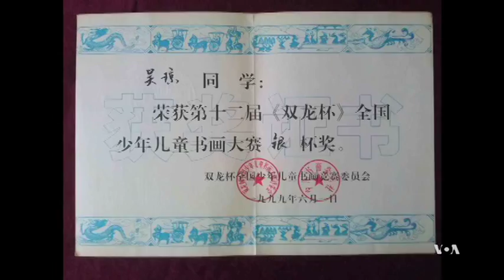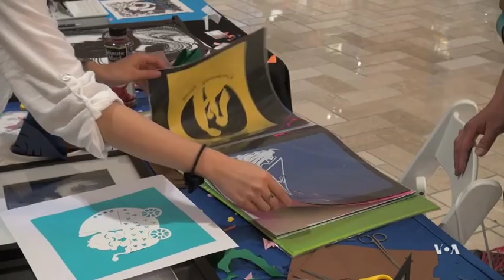Immigrant Hopes to Revive Chinese Paper Cutting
The Chinese art of paper cutting has a long history. It was added to the UNESCO Intangible Cultural Heritage List five years ago in 2009. But the art - known as Jianzhi - is on the edge of disappearing. VOA's June Soh introduces us to a young Chinese immigrant folk artist in Washington who hopes to revive it.